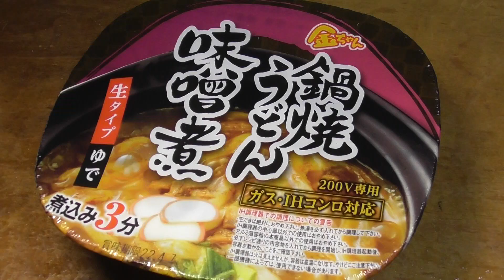鍋焼きうどん味噌煮